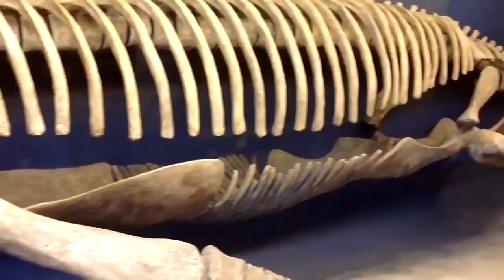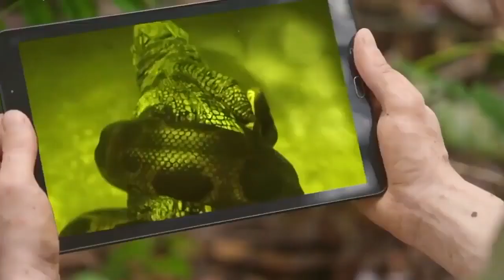10 Largest Animals in the World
everything you see in the video is creative common only if you want to give 10 amazing facts in earth just comment in the comment section and don't forget to subscribe and like all the videos